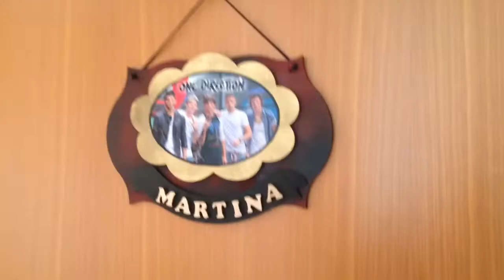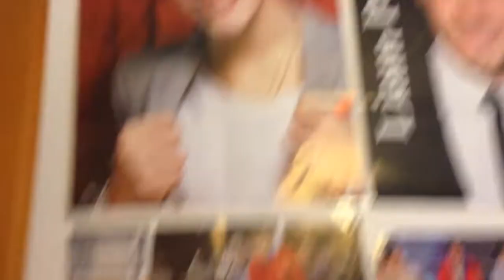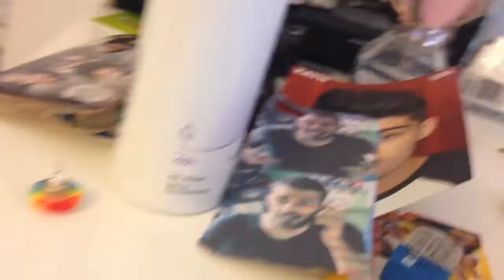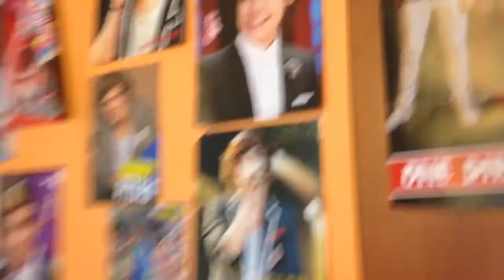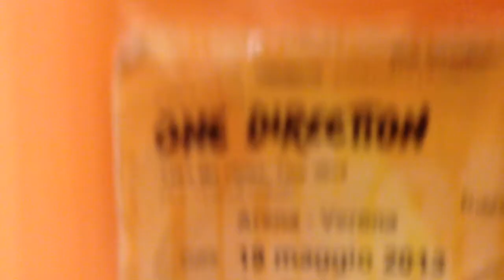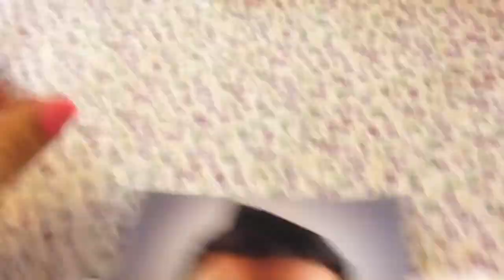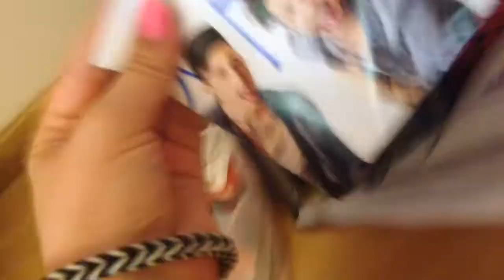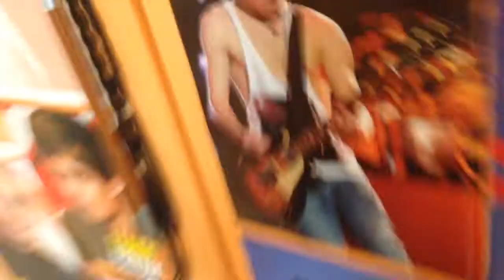Room Tour || Speciale 700 iscritti - Martina Fabrizio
Grazie di cuore ragazzi, davvero, senza di voi non sarei qui